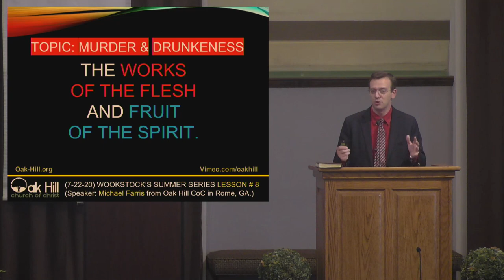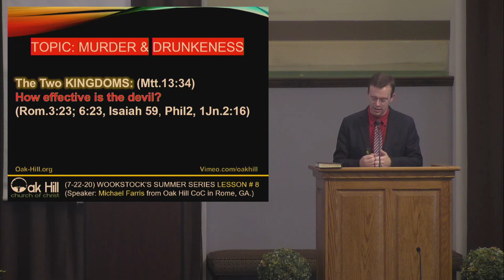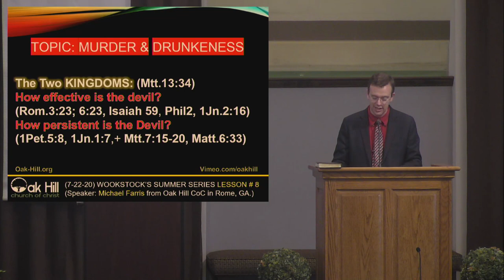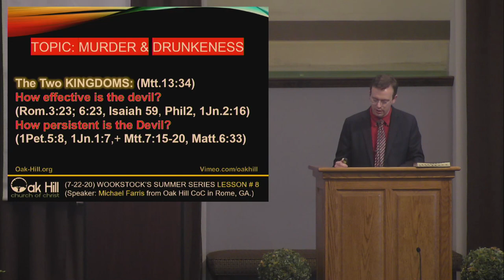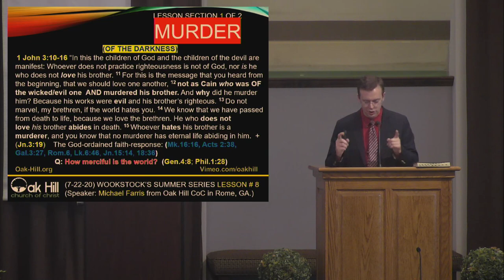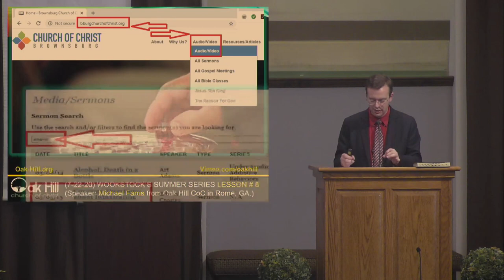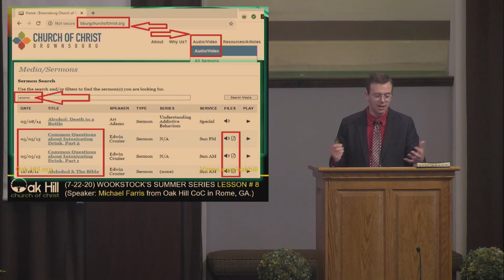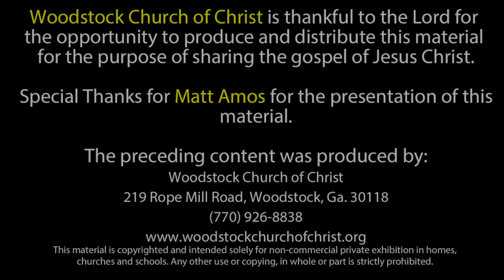"Murders and Drunkenness" - Summer Series - 7-22-2020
Speaker: Michael Farris

License# 9522